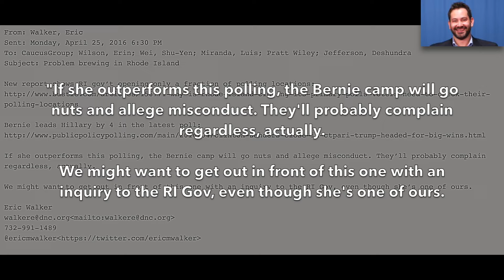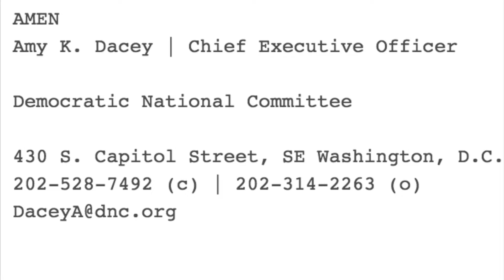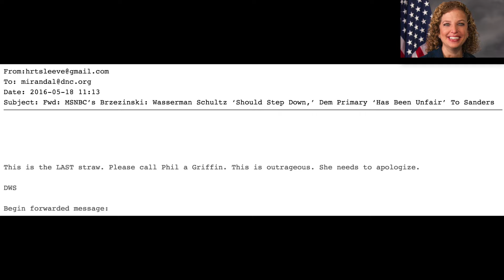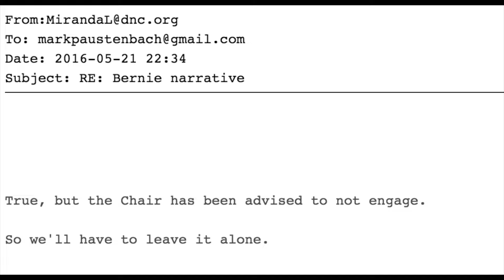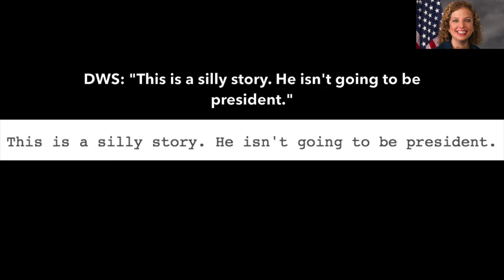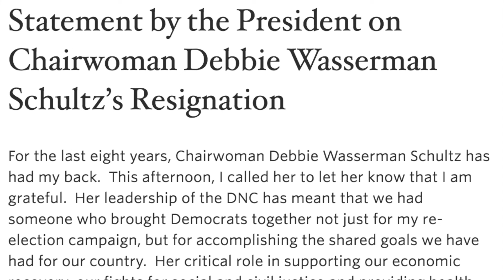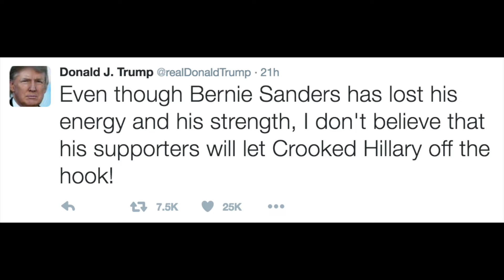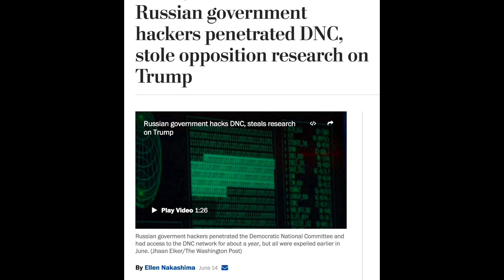The Daily Moth 7-25-16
All about the DNC Wikileaks Scandal. Transcript